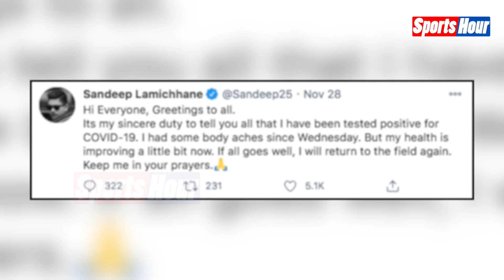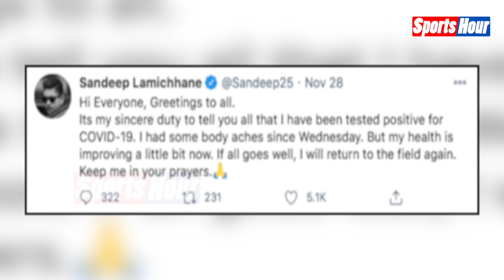Delhi Capitals का खिलाड़ी हुआ को-रोना पॉजिटिव, अस्पताल में किया गया भर्ती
Delhi Capitals का खिलाड़ी हुआ को-रोना पॉजिटिव, अस्पताल में किया गया भर्ती |  जानिए पूरी खबर ।